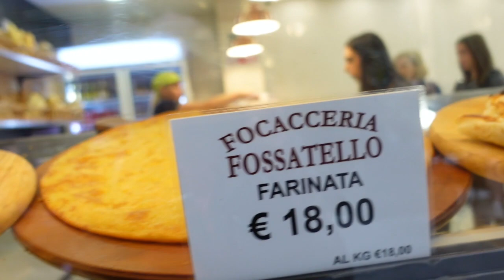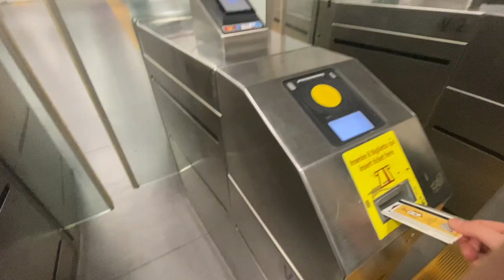Italian vlog: qualche giorno a Genova, le ottobrate romane (Sub)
In this Italian vlog, I take a daytrip to Viterbo, visit some of the beautiful sights in Genoa, and enjoy some sun during a stroll in Rome.